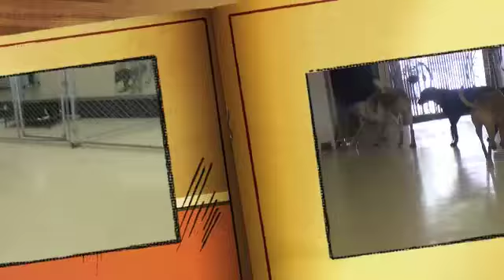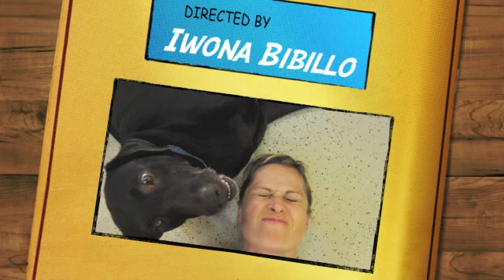Fred and the Girls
Fred, Emma B